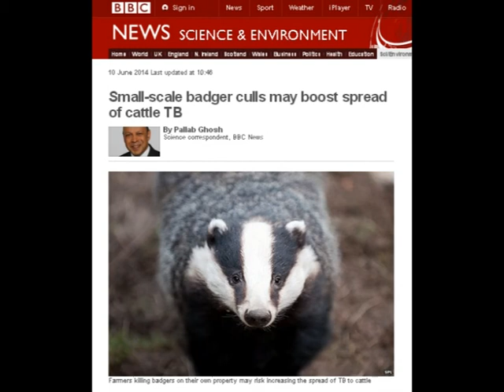Northern Ireland Badger Pilot Cull and Perturbation - Dr. Rosie Woodroffe Comments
Dr. Rosie Woodroffe's recent academic paper highlights the very real possibility that even very small scale badger culling may lead to the spread of TB.